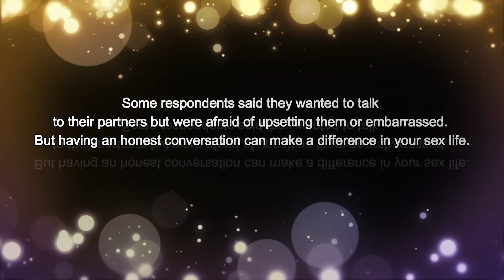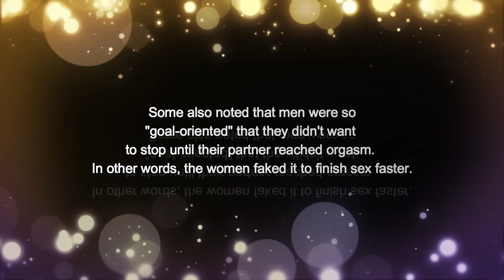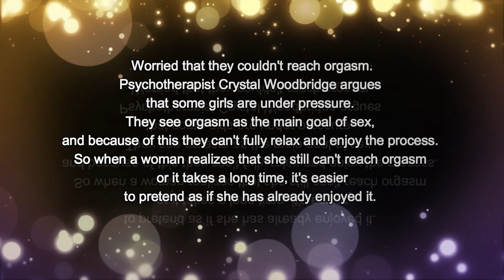Suck On her Clit And Drive Her Crazy | Psychological Facts about Women | Human Psychology